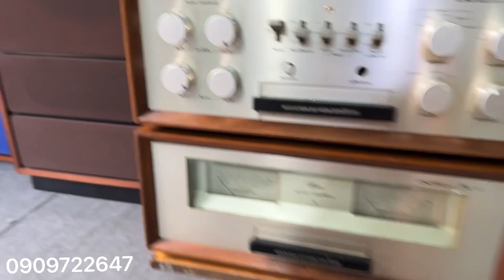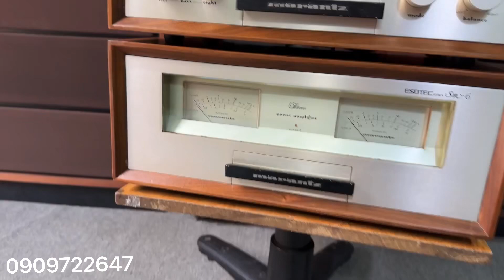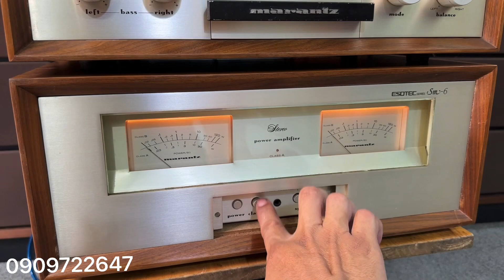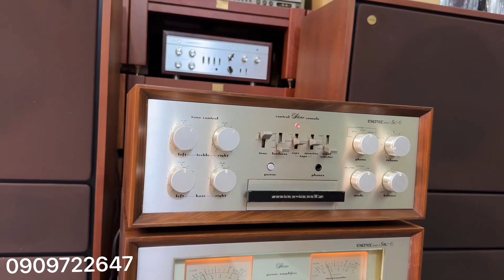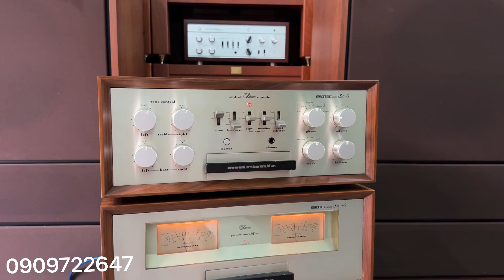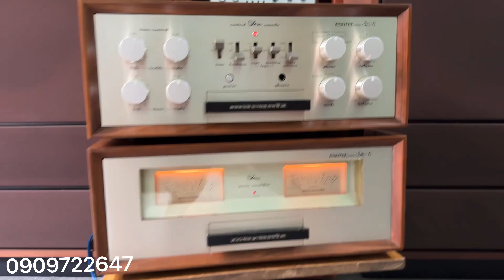2/5 Pre Pow Marantz Esotec SC-6 320W Chơi hay bài Đẹp …!